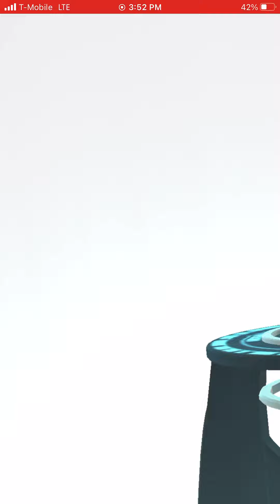Community Day Shiny Litten #3 plus Evolution into Shiny Incineroar in Pokémon Go